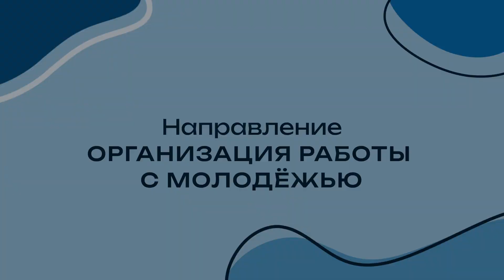ФСФ - Организация работы с молодежью